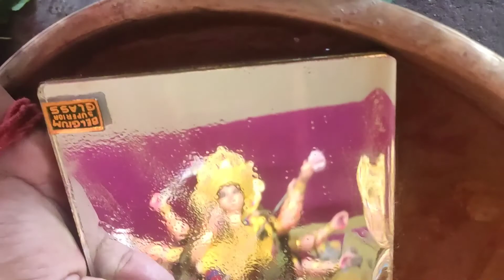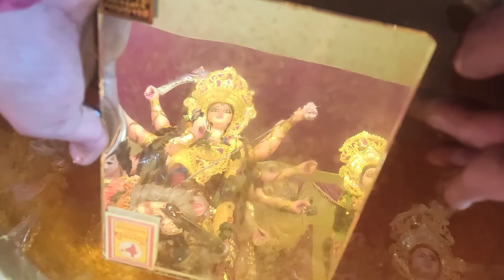দূর্গা দর্পন বিসর্জন। mirror immersion। durga thakur bisarjan।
durga pujar asol bisarjan hay darpane. rituals। Labonir Rannaghar & funny vlog